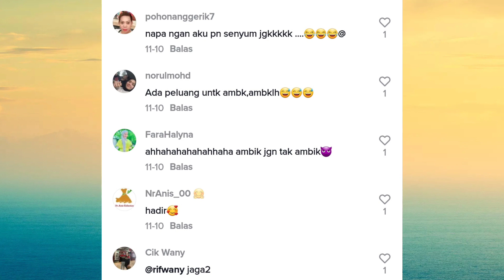Terjumpa duit suami dalam kereta,gelagat akak ni bikin ketawa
kredit  : akak pelamin

commentary,fact and info channel about malaysia
viral and stories

i will share with you review and my opinion in the video.

"credit to all owners in this channel videos"